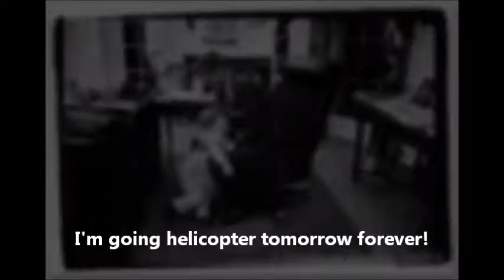JFK Preparing Speech - October 21, 1963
President Kennedy preparing a speech for the Eleanor Roosevelt Memorial Foundation, amidst a special someone wanting their voice heard.